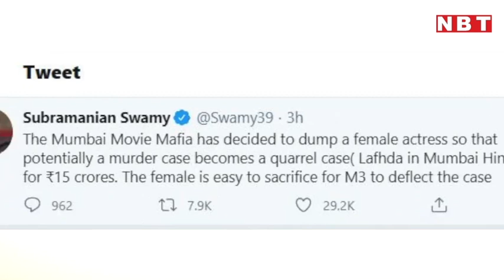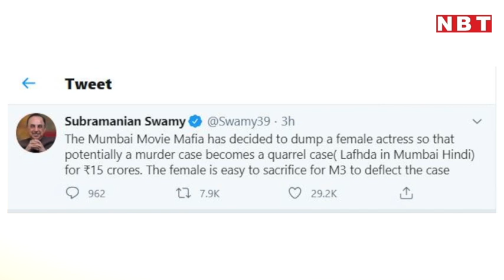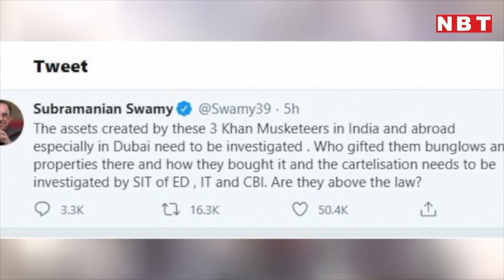Subramanian Swamy ने ग‍िनाए 26 कारण, कहा- इसलिए कहता हूं Sushant Singh की हत्‍या हुई | NBT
Subramanian Swamy ने ग‍िनाए 26 कारण, कहा- इसलिए कहता हूं Sushant Singh की हत्‍या हुई

बॉलिवुड ऐक्टर सुशांत सिंह राजपूत केस में बीजेपी नेता सुब्रमण्यम स्वामी शुरू से ही सीबीआई जांच की मांग कर रहे हैं। इतना ही नहीं, सुब्रमण्यम स्वामी इस बारे में पीएम मोदी को चिट्ठी भी लिख चुके हैं। अब सुब्रमण्‍यम स्वामी ने ट्वीट किया है कि उन्हें लगता है सुशांत की हत्या हुई है और इस बात को साबित करने के लिए उन्होंने 26 पॉइंट्स भी दिए हैं। सुब्रमण्‍यम ने ट्वीट किया है, मुझे क्यों लगता है कि सुशांत का मर्डर हुआ, वजह ये 26 पॉइंट्स हैं। आपको बता दें कि यह पॉइंट्स सोशल मीडिया पर सुशांत के फैन्स भी उठा चुके हैं जैसे फांसी के निशान की पोजिशन, कमरे में ऐंटी-डिप्रेसेंट ड्रग्स का पाया जाना, आंखों का बाहर न निकलना, मुंह से झाग का न निकलना, जीभ का बाहर न निकलना वगैरह। आइए देखते हैं पूरी स्टोरी।